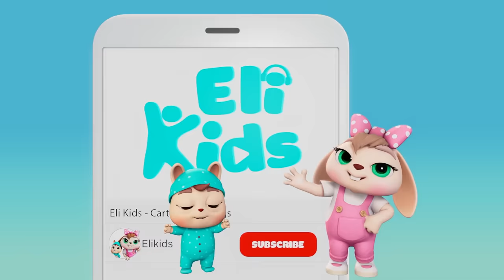Johny Johny Yes Papa (Ice Cream Version) +More | Family Fun Songs & Nursery Rhymes | Eli Kids